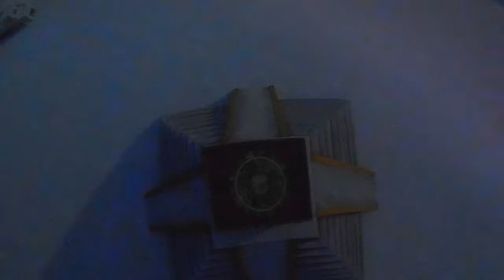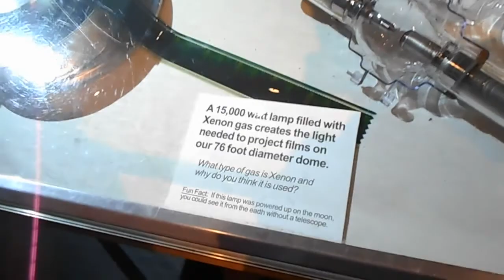The Mayans - IMAX (Boston)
My friend knows I visited several Mayan ruins in Mexico and asks me to visit the IMAX exhibition at the Museum of Science in Boston.
These are just a few of the clips from the movie